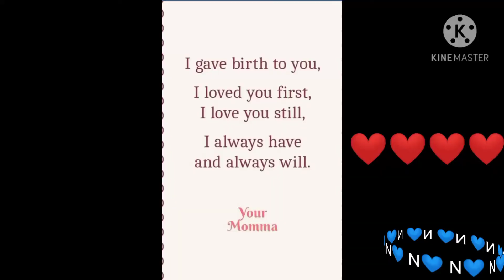My present for mummy | 💙Mum and daughter❤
________________Channels________________

____________________ME_____________________

Hi!!
And happy birthday mummy!!❤💙❤💙❤💙❤💙

-N💙